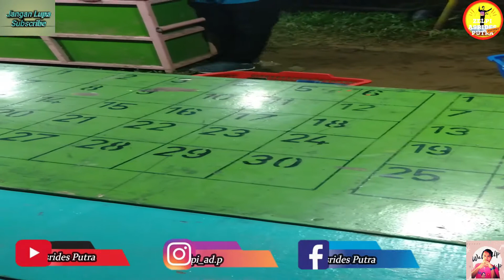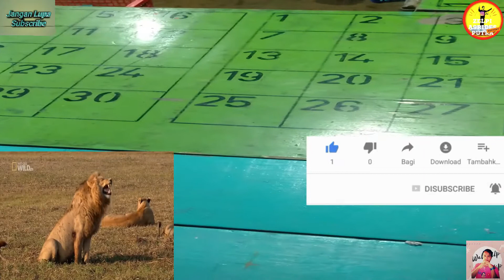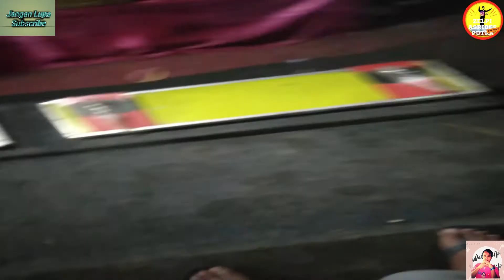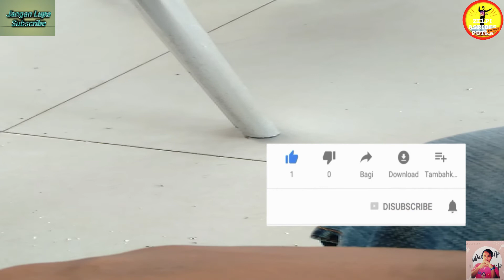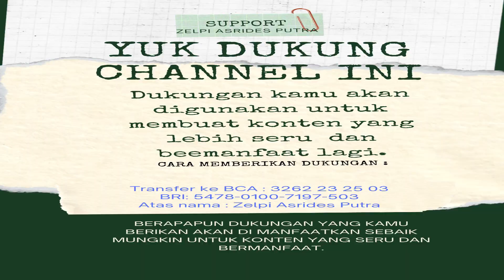CANDU‼️ AIYAYA BANG JONI MABOK TAPAI | Nostalgia Mainan Jadul | RTS | Di Kampoengmu😂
Udah niat tapi enggak pernah di mulai.

CANDU‼️ AIYAYA BANG JONI MABOK TAPAI | Nostalgia Mainan Jadul Rantau Simalenang 15 Di Kampoengmu😂

Langkah untuk mengubah hidup kamu (Mindset yang membuat hidup lebih baik).

Saya harap anda akan menyukai videonya dan Anda Akan sangat menikmati menontonnya!!!

Rantau Simalenang 15
Bergabung menggunakan channel ini untuk menerima akses ke berbagai keuntungan:
Atau klik link berikut adalah :
✍️ 1. Joint / Gabung FANS halaman

Boleh download dan di sebarkan buat berbagi psychology GRATISSSSS. !!!
mari DUKUNG CHANNEL INI
Dukungan kamu akan di pakai buat menghasilkan konten yang lebih seru serta berguna lagi.
CARA menyampaikan DUKUNGAN :
Transfer ke BRI
No. rekening : 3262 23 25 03
Atas nama : Zelpi Asrides Putra
Berapapun dukungan yang kamu berikan akan dimanfaatkan sebaik mungkin untuk konten yang seru serta bermanfaat.
Perkemahan Hutan, Kerajinan Semak, Tangkap dan Masak, Ikan Asap Dan Kreco, Lingkitang, Keong Racun, Langkitang cucuik, Kiyongkong, kiyong, ikan garing bakar, gariang, semah, semah selubai, tambra, hampal,
See you!
Semoga berguna, ENJOY the Gengs...!